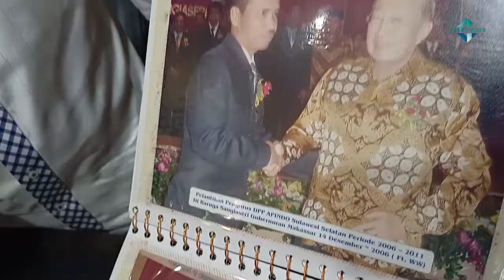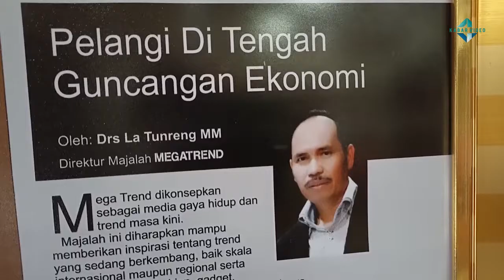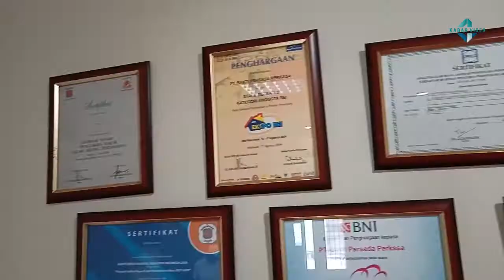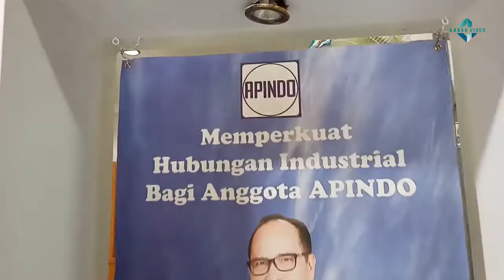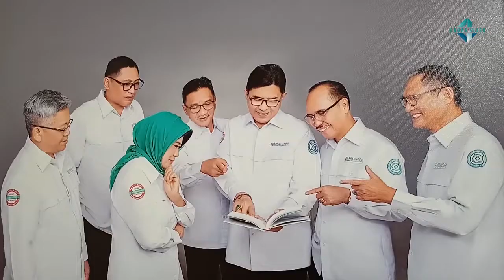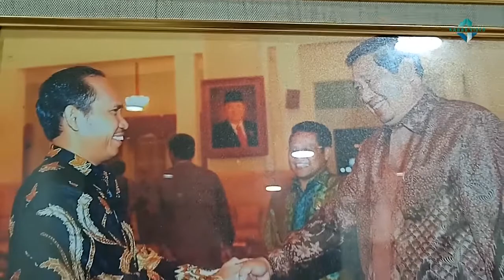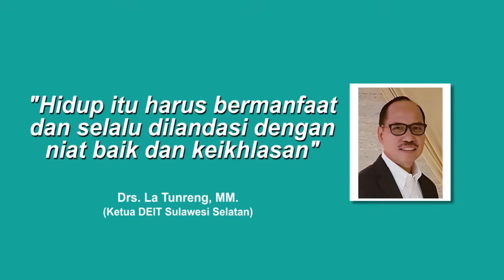Rahasia Hidup dan Kisah Baik Latunreng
LA TUNRENG lahir dari keluarga yang biasa, di sebuah kampung di Sidenreng Rappang. Namun Pria kelahiran 6 Juli 1966 ini, telah bermetamorfosis  menjadi sosok yang berpengaruh di Sulawesi Selatan.
Ayah empat orang anak dari suami Dra. Nurmiaty kini menjadi seorang pengusaha sukses, dan termasuk tokoh yang berada dibalik pembangunan infrastruktur di Sulawesi Selatan dan Barat.
Apa yang melatar belakangi kesuksesan Haji Latu, dan apa saja rahasia hidupnya, temukan jawabannya di segmen ke dua UpiShow kali ini.